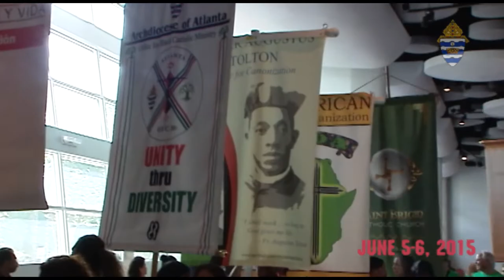¡Ven a celebrar el Vigésimo Congreso Eucarístico!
Este 5 y 6 de junio únete a nosotros para celebrar el Vigésimo Congreso Eucarístico Anual